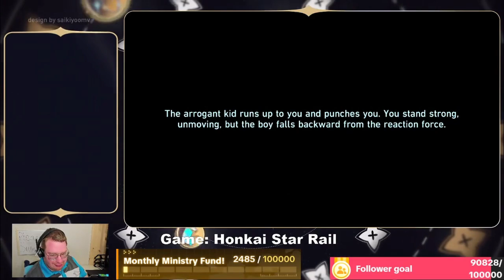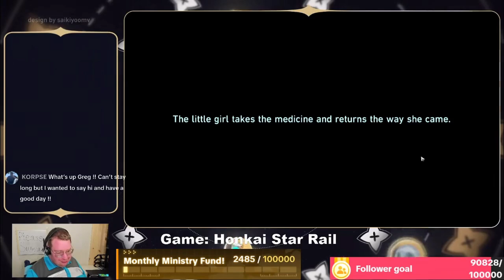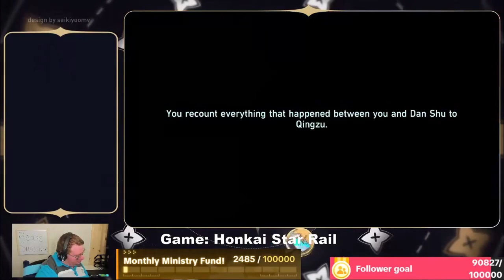Honkai Star Rail Part 15